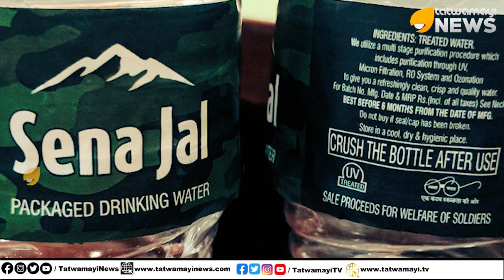കുപ്പിവെള്ളത്തിനു വെറും 6 രൂപ മാത്രം, ലാഭ വിഹിതം വിമുക്ത ഭടന്മാർക്കും വിധവകൾക്കും | Sena Jal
ഒരു ലിറ്റർ കുപ്പിവെള്ളത്തിനു വെറും 6 രൂപ മാത്രം, ലാഭ വിഹിതം വിമുക്ത ഭടന്മാർക്കും വിധവകൾക്കും | Sena Jal